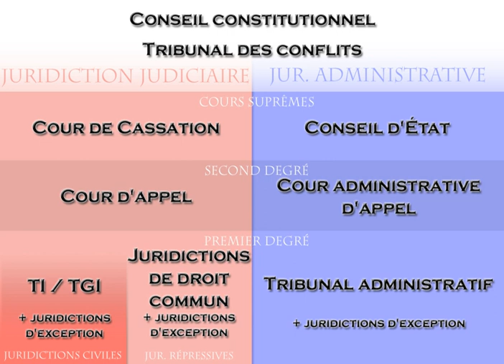Law of France | Wikipedia audio article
This is an audio version of the Wikipedia Article:
Law of France

00:01:05 1 Overview
00:01:58 2 Civil law
00:02:34 3 Criminal law
00:03:09 4 Constitutional law
00:04:05 5 Administrative law
00:04:34 6 European Union Law
00:06:17 7 See also

- Socrates

SUMMARY
In academic terms, French law can be divided into two main categories: private law ("droit privé") and public law ("droit public"). This differs from the traditional common law concepts in which the main distinction is between criminal law and civil law.
Private law governs relationships between individuals. It includes, in particular:
Civil law (droit civil). This branch refers to the field of private law in common law systems. This branch encompasses the fields of inheritance law, civil law, family law, property law, and contract law.
Commercial law (droit commercial)
Employment law (droit du travail)Public law defines the structure and the workings of the government as well as relationships between the state and the individual. It includes, in particular:

Criminal law (droit pénal)
Administrative law (droit administratif)
Constitutional law (droit constitutionnel)Together, these two distinctions form the backbone of legal studies in France, such that it has become a classical distinction